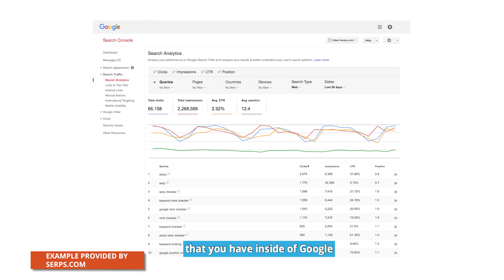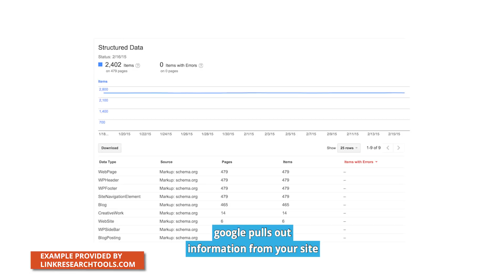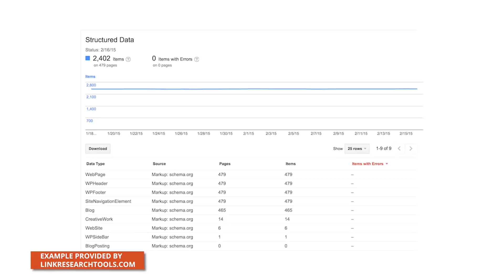How To Improve Your Click Through Rate (CTR) Inside Of Google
Want to improve your click-through rate in Google and get more traffic? Of course you do! Watch this video by John Lincoln from Ignite Visibility or read the full article here.

If you want to improve your click-through rates, this is the video for you. Google Search Console shows you your impressions and CTRs. You can determine what pages have a bad click-through rate and which pages have a good one! Then, you can improve the pages with a bad click-through rate.

Click-through rates in Google can vary from less than 1% to over 20% in some cases. Keep in mind, Google Search Console has a time delay, so it will take a few days for your new click-through rates to populate if you make changes. You want at least 1,000 impressions to gauge if the data is accurate.

If you need help with increasing your click-through rates in Google, you can always reach out.